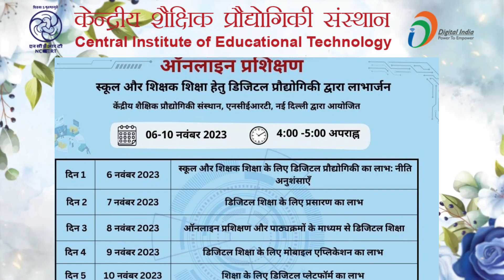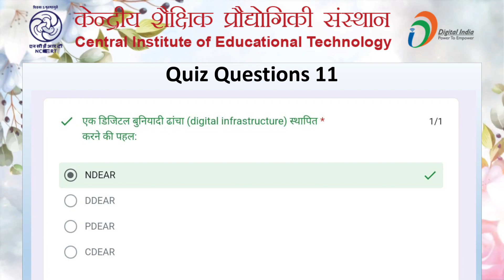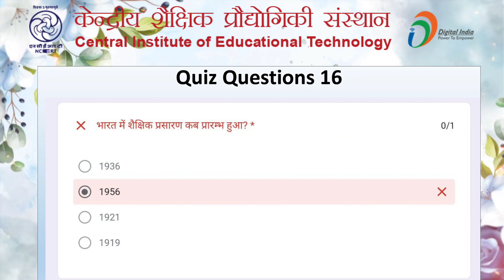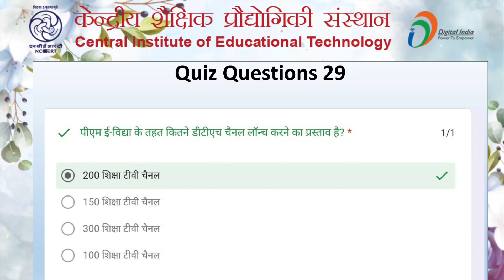quiz with answer ciet ncert training on Leveraging technology for school &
ciet ncert training quiz with answer on Leveraging technology for school &
Online Training on
“स्कूल और शिक्षक शिक्षा हेतु डिजिटल प्रौद्योगिकी द्वारा लाभार्जन”

Registration  link

ciet ncert training स्कूल और शिक्षक शिक्षा हेतु डिजिटल प्रौद्योगिकी द्वारा लाभार्जन@NCERTOFFICIAL

Assessment Opening Date: 10 November 2023 by 6 pm
Assessment Closing Date: 20 November 2023 by 6 pm